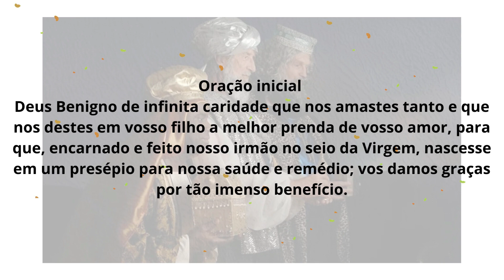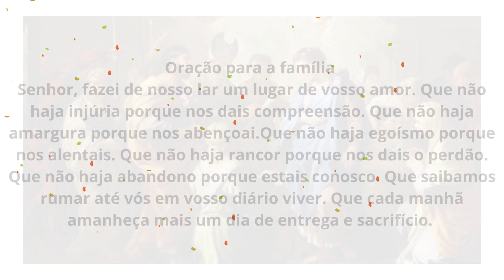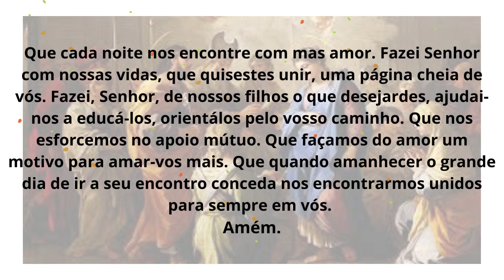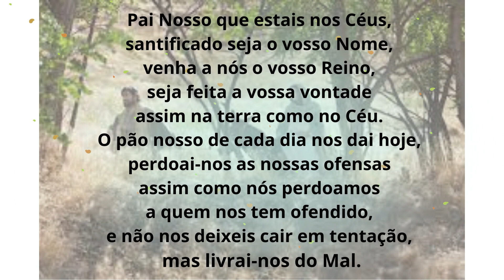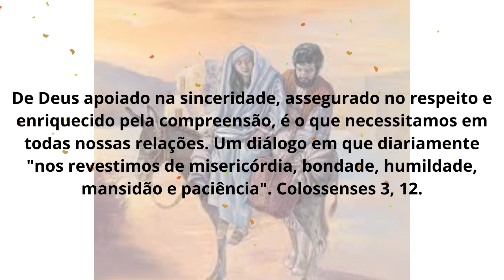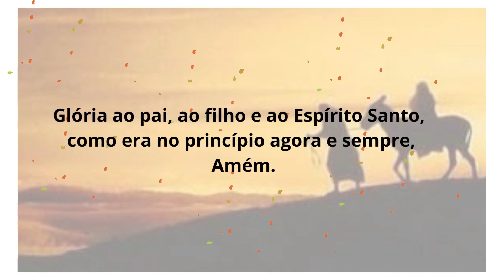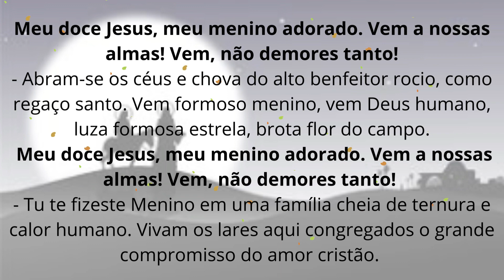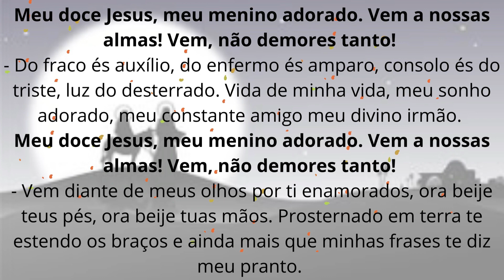Novena de Natal - Quinto dia